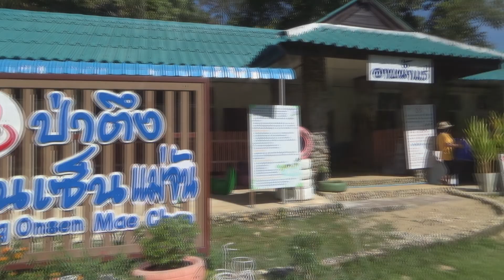เที่ยว บ่อน้ำพุร้อนป่าตึง ออนเซ็น แม่จัน เชียงราย ช่วง เชียงรายเกมส์ | MaKaTurk (มากะเติร์ก)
ช่วงเทศกาล เชียงรายเกมส์ จังหวัดเชียงราย ปรับปรุงโฉมให่ ออนเซ็น ที่เดินทางสะดวก น้ำพุร้อนสะอาด แช่เท้าสบาย แถมมีไข่ให้ต้มกินกันด้วย

และที่สำคัญขอบคุณทุกๆข้อความที่ส่งมาทักทายให้กำลังใจกันด้วยนะครับ

ติดตามมากะเติร์ก MaKaTurk ได้ที่นี่

ภาระกิจของผมคือการส่งมอบความสุขให้กับคุณผู้ชม
ผ่านการท่องเที่ยวและเรื่องราวแห่งความสุขไปด้วยกัน
มากับเรา มากับเติร์ก